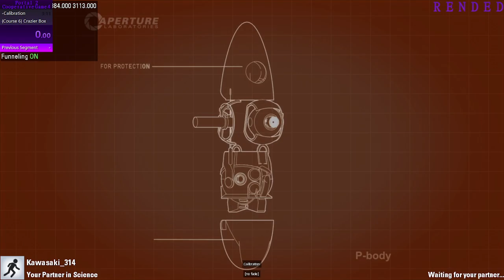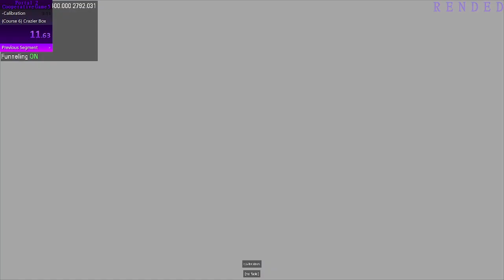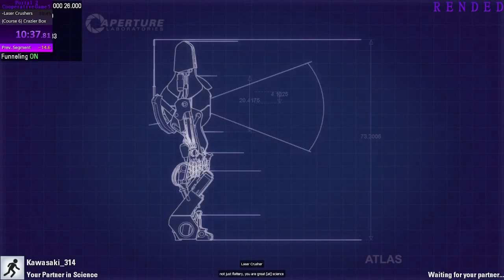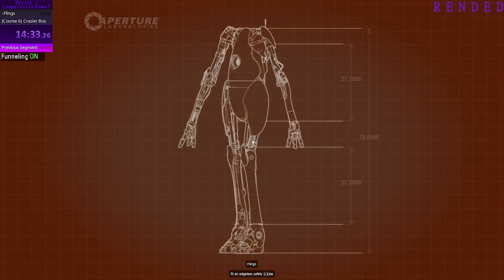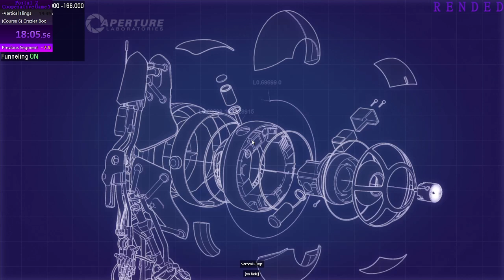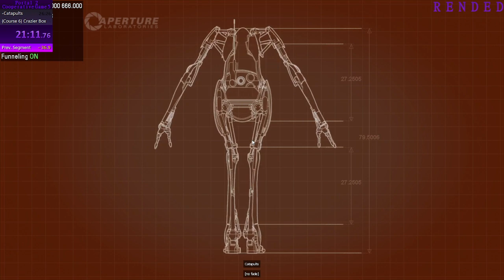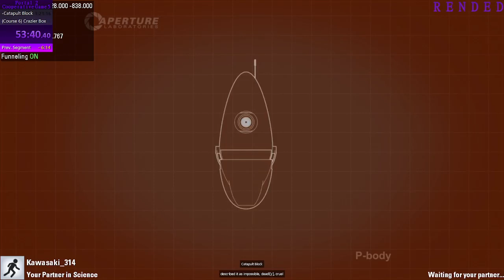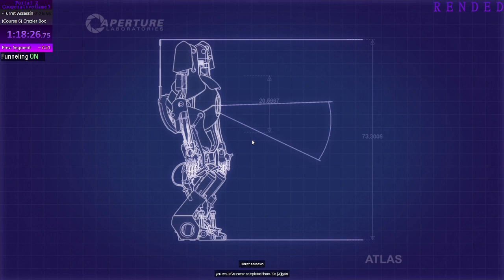Portal 2 | A second attempt | Co-op stream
Another attempt at "speed running" Portal 2 with Kawasaki.